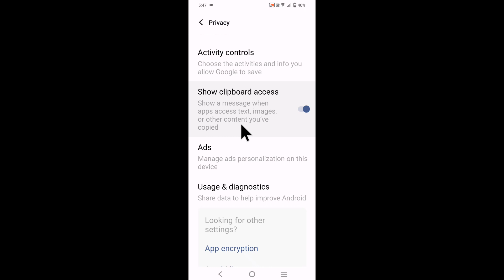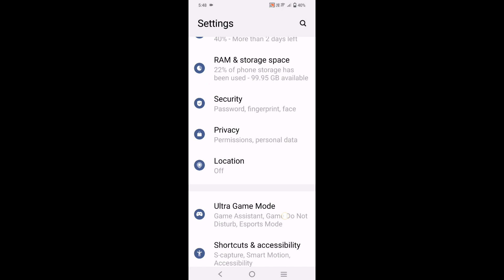Show clipboard access kya hota hai।How to use show clipboard access settings।show clipboard access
is video me bataya gaya hai friends ki Android mobile me show clipboard access settings kya hai iska kaise use kiya jata hai